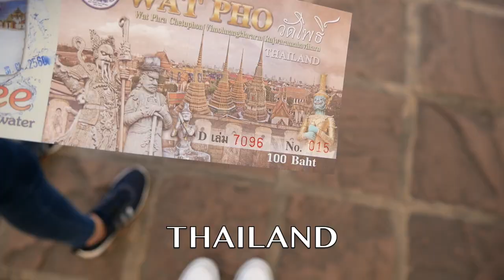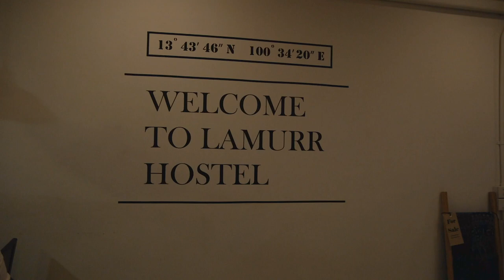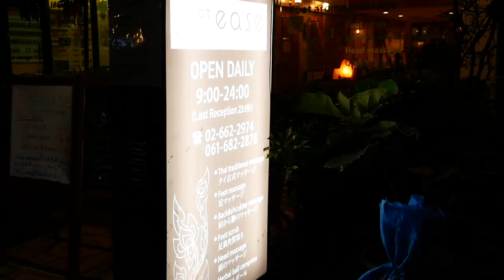Eating INSECTS in BANGKOK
Hello! My name is Jay! And I went traveling for 8 weeks. Alone.
Come, sit down, have a cup of tea, and experience what I've experienced while I was traveling the Southeast of Asia. ...and South Korea!

In this video I tell you about my first two days in Bangkok, when I met Jheeva, Daiki and Joanne. Thank you for joining me today :)

Recording, Animation, Cut
Jay Choma

Ikson - Discover